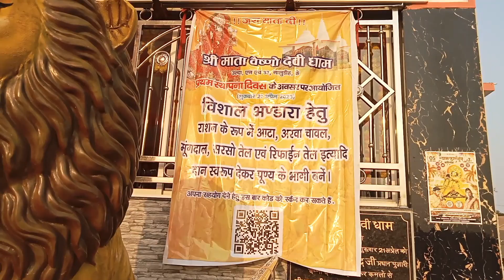vaishno devi mandir | Vaishno Devi Jamshedpur | Vaishno Maa| Maa Vaishno Temple 🙏 Satyendra jsr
I hope you all are enjoy this blog